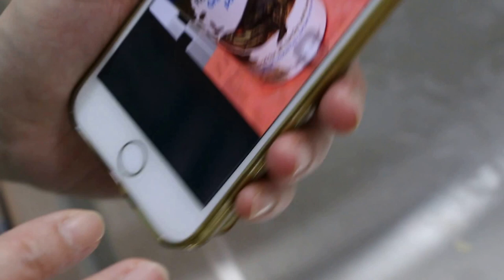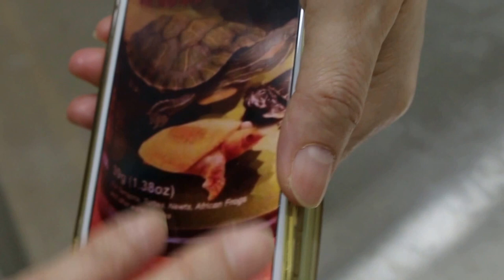A 8-year-old terrapin passes white "faeces" or "urine" Pt 1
March 16, 2016 at Queen's Vets
Around 8 years old. This female terrapin passes cottony white stools. Causes could many. From eating something white like calcium. Likely urate stones from the bladder passing out as white stools together with the urine and stools.

No appetite for 1 week.  Owner is worried that the terrapin is not eating. But very active. The owner did not bring evidence of stools or urine and so this case is hard to diagnose.